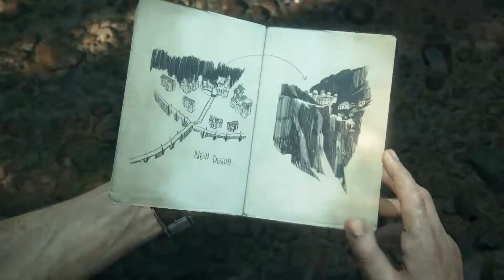la Caja del Río y la mujer de DRAKE el tesoro perdido